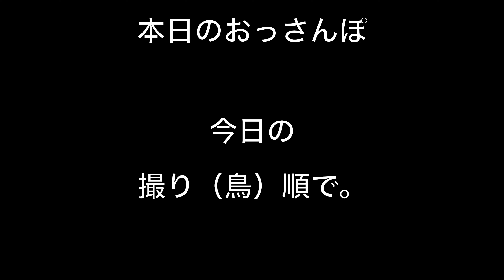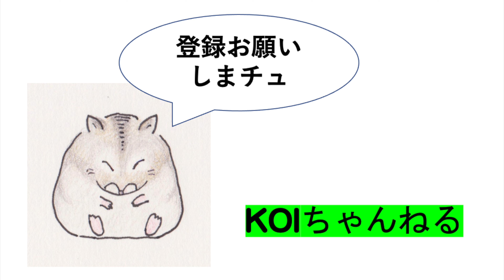大木折れる・今日の撮り（鳥）順・本日のおっさんぽ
本日は　オシドリ　が　出ましたので、
その他はその他でまとめました。
公園の大木が折れました。
かなり大きい木です。
一方はトイレを押しつぶす勢いでした。
いずれにしても、
秋、冬に向け、いろいろなことが
ありそうな気がしてきました。

music                      ©️
Oti ha nai           OtoLogic
PIANO LOOP     DOVA SYNDROME

レンズ
LEICA 50-200mm